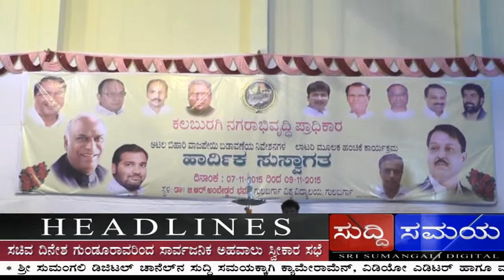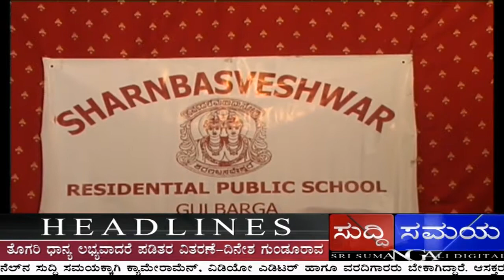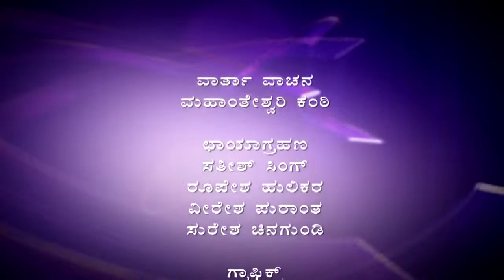SUDDI SAMAYA 07 NOVEMBER 2015